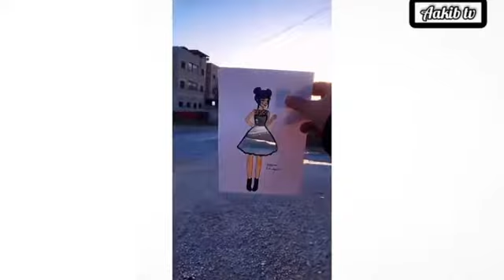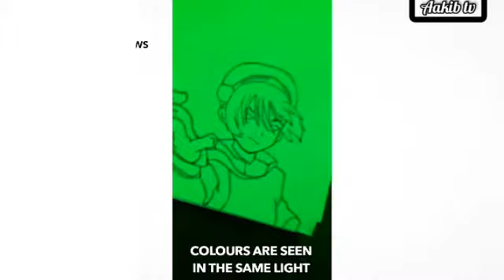🔴 25 Most Useful Gadgets & Tools | Cool Things You Should Never Know About. | Aakib tv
Aakib tv gives you information on
most fascinating & jaw-dropping facts the
globe and within Pakistan. We do not work on
to increase your knowledge and view of
the World. Have a suggestion for future
more.
    Warning: Re-uploading content on Facebook/
App or other YouTube channels without
permission is not allowed. Copyright
Disciaimer Under Section I07 of the